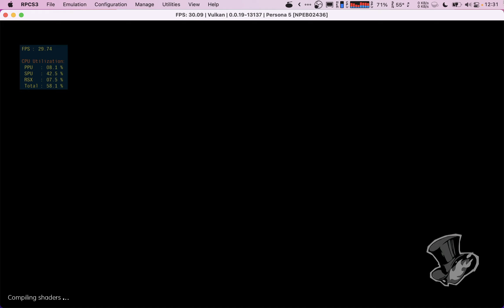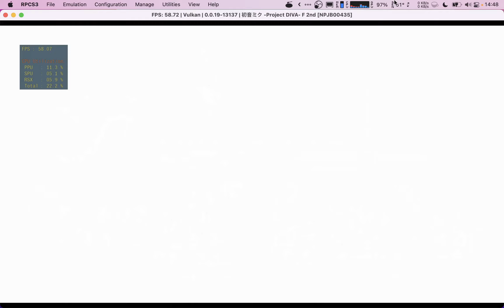RPCS3 Native macOS Build - Persona 5, Project DIVA F 2nd, TTT2 (MacBook Air 2020 M1, x64/Rosetta)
Thanks to all RPCS3 devs who have helped me port RPCS3 to macOS!

CI has been merged!
Click on the latest commit, then "Cirrus macOS", "Artifact", "artifacts"
UPDATE: no need to disable On-Disk Shader Cache or SPU LLVM anymore, they've been fixed in the macOS fixes PR! Clear the old LLVM cache if you've attempted to use it before, or it'll crash (it's in ~/Library/Caches/rpcs3/cache).
Of course, you only need to do this until these bugs are fixed.
Also, the first time you run it, right click on RPCS3.app and select Open.

As this is an early build, expect random crashes and graphical issues.

00:00 Persona 5
13:55 Project DIVA F 2nd 1080p native (with Brolijah's 60 FPS patch)
17:34 Tekken Tag Tournament 2

Also thanks to the person who had already attempted a port, using gfx-portability.

They've helped a lot with the port, even without the hardware, and any donations would help.